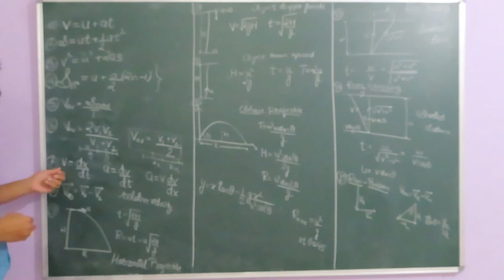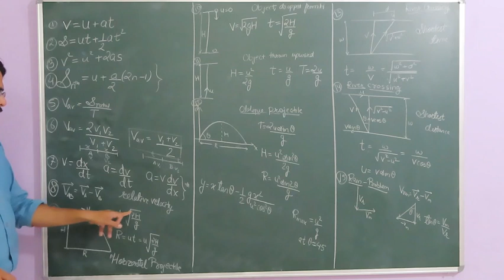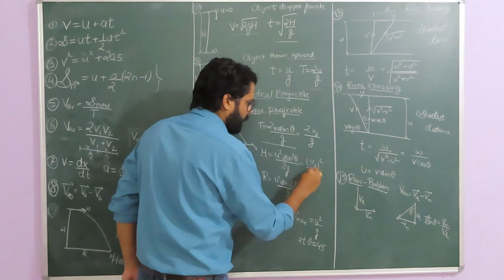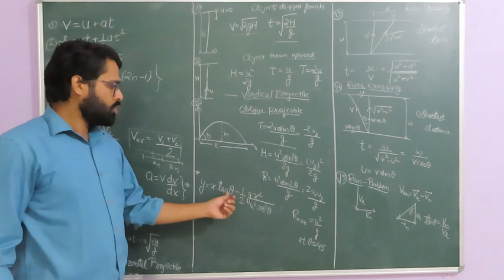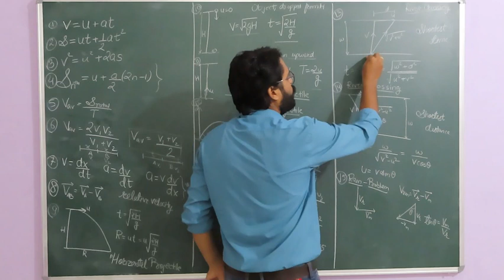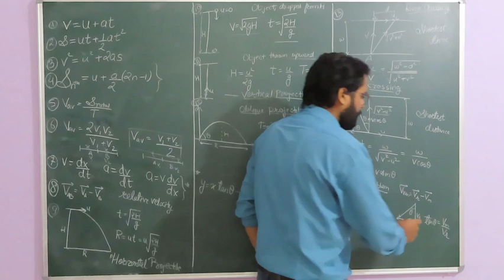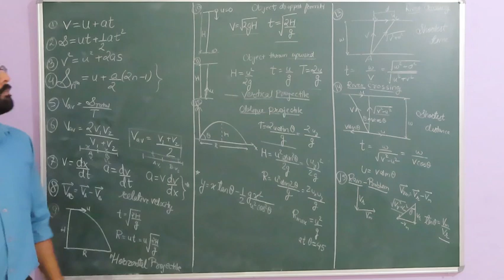Class 11 Kinematics full formula revision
This video is for all JEE and NEET aspirants for last minute revision.